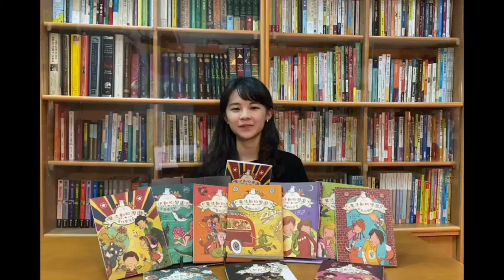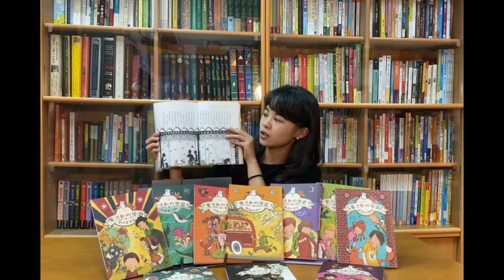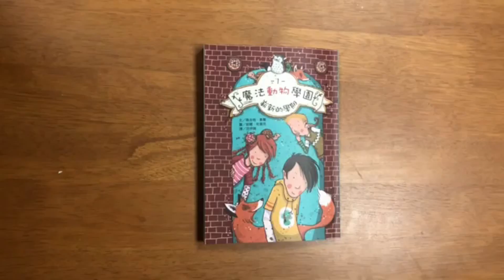【韋伯文化】好書報吼哩災─── 魔法動物學園+翻頁試閱檔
《魔法動物學園》系列續集不斷，全球熱賣一百五十萬本，目前已發行到第十冊，被翻譯成日文、俄文、韓文、西班牙文等十九種語言版本，宛如兒童版的「哈利波特」，讓大朋友、小朋友皆愛不釋手，甚至在德國還有廣播劇、有聲書和戲劇演出，並預計在二○二一年翻拍成電影！
🧙‍♂️這間學校裡藏著一個祕密，只要你被幸運真神眷顧，就有機會得到一隻會說話的魔法動物，所以在每一冊裡，都會出現許多意想不到的稀奇動物，像是鱷魚、蝙蝠或是獵豹等等，都有可能成為故事角色的夥伴。裡面角色各式各樣，非常多元，人類和動物界線模糊，特別是在人和動物的視角轉換，裡面的魔法動物言行舉止和人類幾乎大同小異，甚至名字上也有分男女性別。冒險即將展開了，快來看看這不可思議的故事吧!
🧐看完這一系列精彩無比的套書，最吸引我的是故事天馬行空的想像力，它讓我一頭栽進了裡面的世界，和角色一同進入奇幻冒險。不難發現每位角色被分配到的魔法動物其實都是依照其個性去分配，正因如此他們才能成為無話不談的夥伴，而在現實生活中，能獲得頻率相同、志趣相投的同伴實屬難得，因此這正是故事最有魅力和特色之所在。這本書非常推薦各位大朋友或小朋友，體驗一下魔法動物學園裡面的校園生活，一起加入他們的冒險吧！

👉好書哪裡買?
喜歡我們的書本，給我們一個讚吧﹗